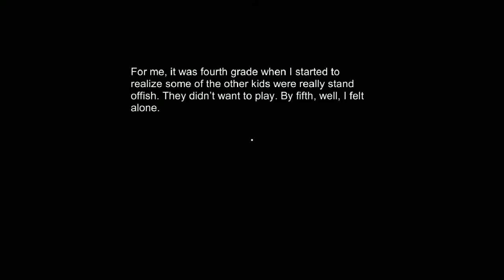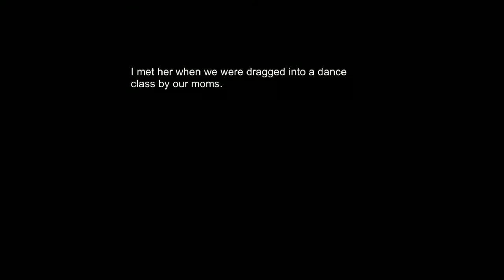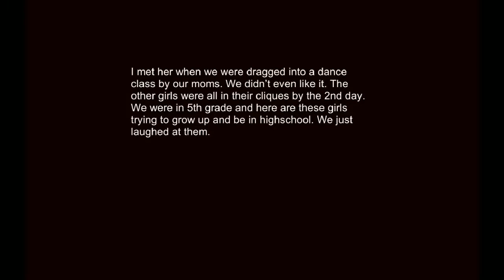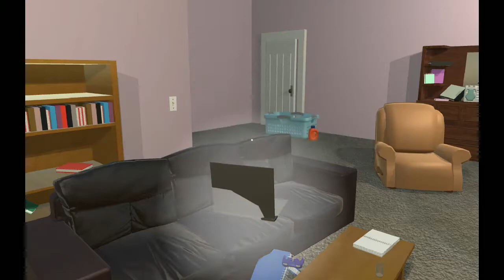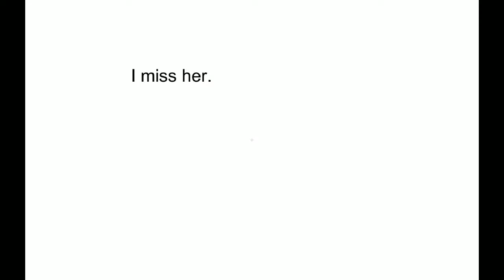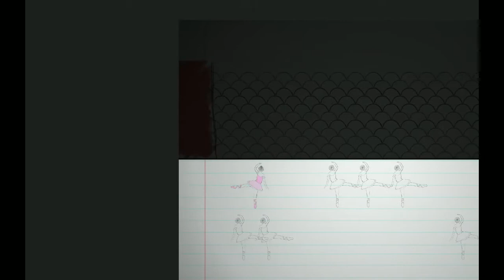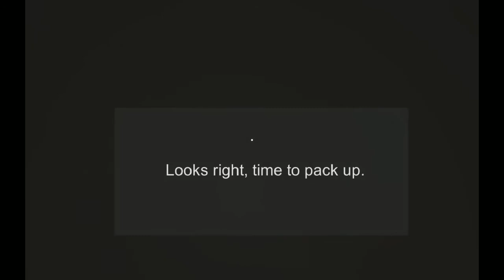Of a Feather playthrough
DePaul Capstone